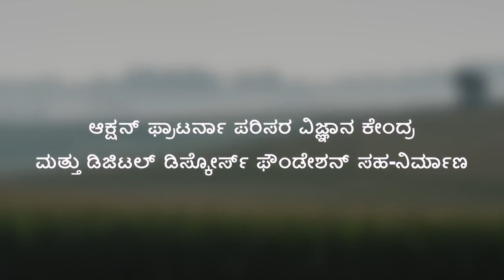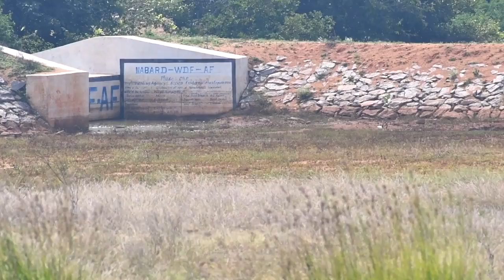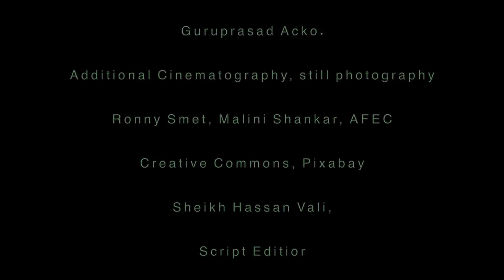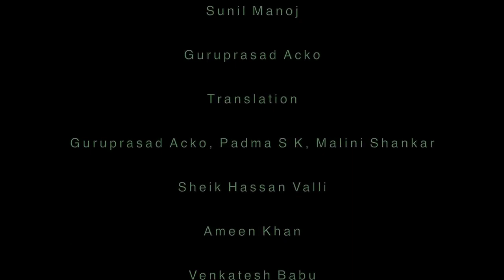ಮರುಭೂಮಿಗಳನ್ನು ಪುನರುಜ್ಜೀವನಗೊಳಿಸುವುದು ಭಾಗ 1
ಮರಳುಗಾರಿಕೆಯನ್ನು ಮರುಹಸಿರುಗೊಳಿಸುವ ಮೂಲಕ ಮರುಭೂಮಿಯನ್ನು ಹಿಮ್ಮೆಟ್ಟಿಸುವುದು, ಅನಂತಪುರ ಆಂಧ್ರಪ್ರದೇಶದ ಯಶೋಗಾಥೆ